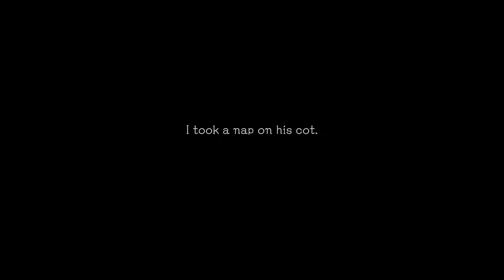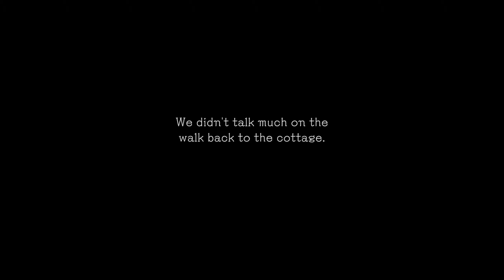Denouement: Adversary Settles - Omega Plays Another Code Recollection S16P4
Exactly what it says on the tin! Session 16, Part 4 of the Another Code Recollection Let's Play.

Not quite back to normal schedule, but I'm not coughing as frequently and my voice doesn't hurt, so we should be resuming everything else shortly!